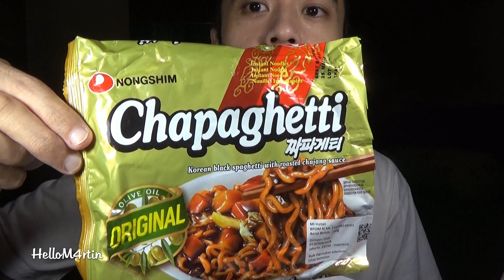ASMR CHAPAGETTI + CEKER AYAM KECAP (sweet soy sauce chicken feet), SIDE COFFEE (whisper)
Nonton film Korea "Parasite"-nya sih belum, tapi aku penasaran dengan mie yang satu ini : Chapaghetti.

Disini aku makan Chapaghetti dengan :
- Ceker Ayam Kecap (sweet soy sauce chicken feet)
- Telor rebus (boiled egg)
- Minumnya dengan Side Coffee (latte, rum & classic flavor)
😉👍 Sedapppp

Click English subtitle so you can understand what i'm saying okay :)

I hope you enjoy it & feel relaxing or maybe hungry :)

ASMR adalah singkatan dari Autonomous Sensory Meridian Response. ASMR terdiri atas bunyi-bunyian/suara yang dianggap menenangkan yang bersifat rileksasi :)

Autonomous sensory meridian response (ASMR) is a term used for an experience characterized by a static-like or tingling sensation on the skin that typically begins on the scalp and moves down the back of the neck and upper spine. it's good for relaxation